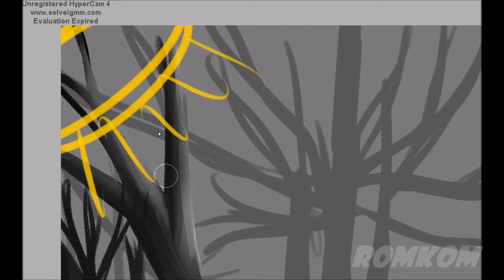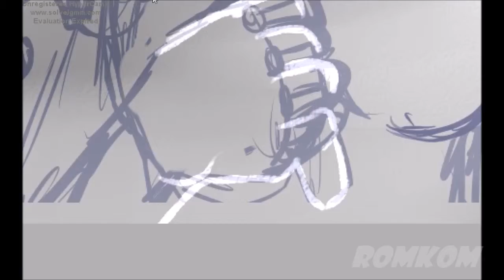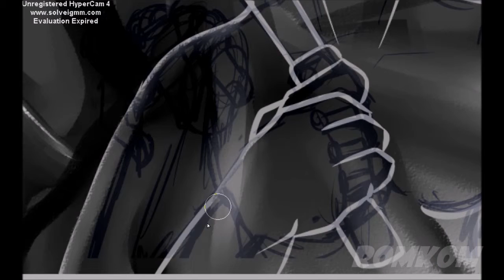spritley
im like
so proud of this xD
i really wanted to experiment with effects and such and this happned ^D^

should be doing commissions and art trades but im rlly not feeling like drawing characters atm. just wanna draw in my surreal style xD
also im listening to way more electro-swing than anyone should :P

thanks +Dr d0llar XD

dun kill meh ;;

Parov Stelar - bootyshake